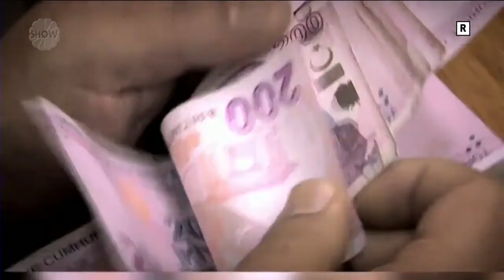Taksicilerin zam talebi doğru mu? | Bu Sabah 32. Bölüm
Ekranların sevilen, güvenilen ünlü isimlerinden Ebru Akel ve Murat Güloğlu ile Bu Sabah hafta içi her gün 08.30'da canlı yayınla Show TV'de!